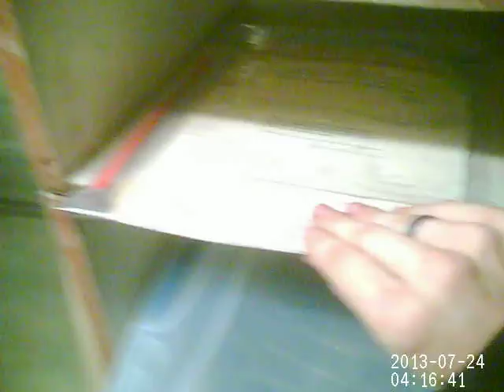Much of the old vault and bank artifacts found were placed in this room.